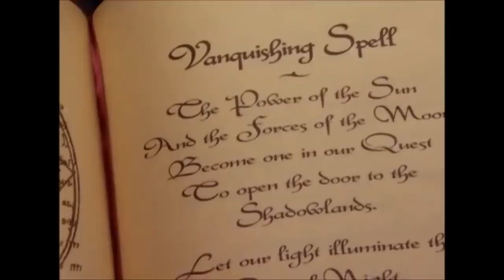Twitches Too - Spells & Powers